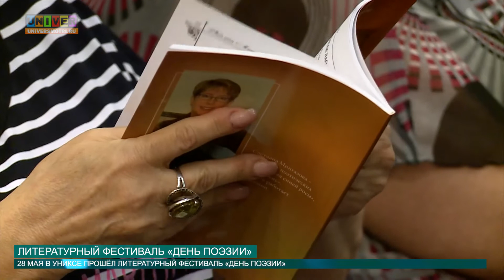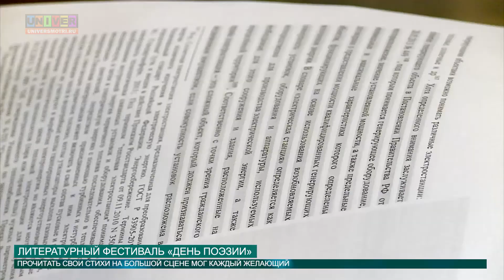Литературный фестиваль «День поэзии» от 29.06.2015